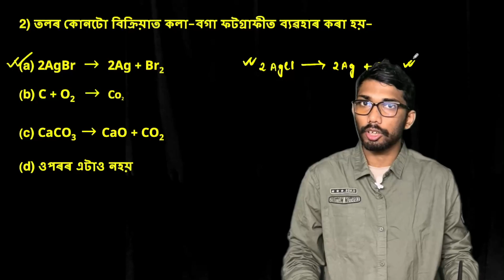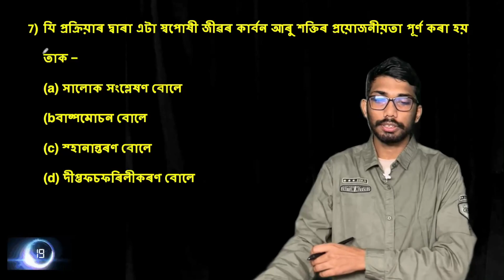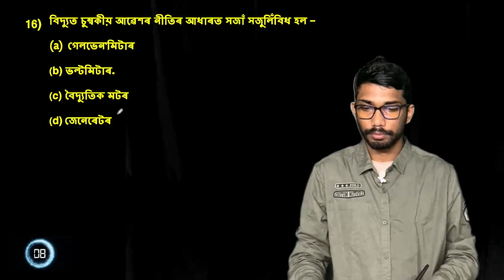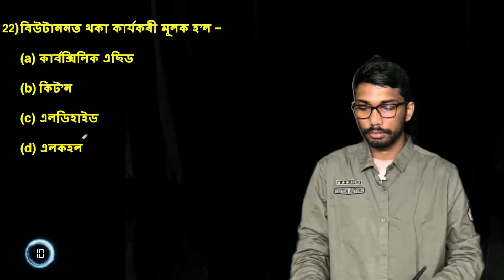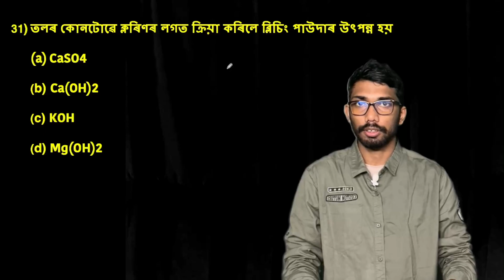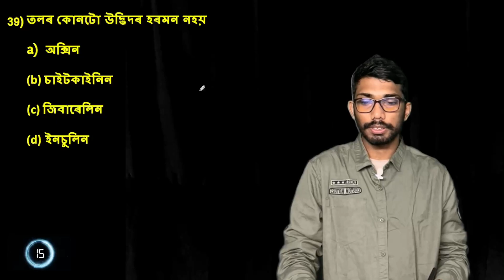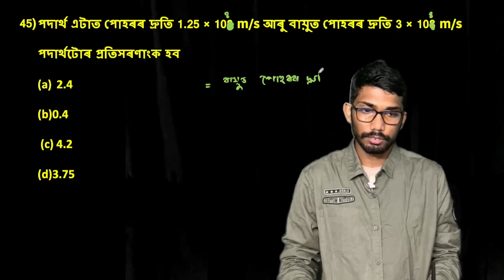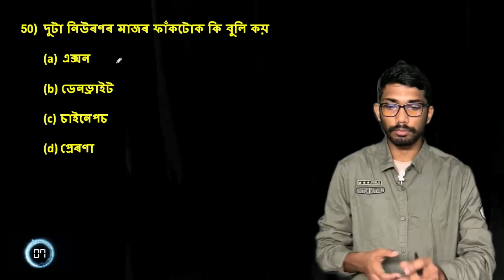All Chapters Science MCQs for HSLC 2023 | Common MCQ for HSLC 2023 | Let's Approach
Let's Approach:- Assam's No. 1 Online Platform for Class 11 & 12 Physics & Mathematics. Also, Best Free Platform for Class 10 Science & Mathematics.

🎯আমাৰ লাইভ ক্লাছত জইন হবলৈ 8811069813 নম্বৰত যোগাযোগ কৰা ।

🎯Prepare for Boards and competitive exams at Let's Approach by Best Educators.

📞Call Let's Approach for Detailed Information :- 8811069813

⚡𝙅𝙤𝙞𝙣 𝙞𝙣 𝙊𝙪𝙧 𝘽𝙚𝙨𝙩 𝘾𝙤𝙪𝙧𝙨𝙚 𝙁𝙤𝙧 ⚡

🔴𝐋𝐞𝐭'𝐬 𝐀𝐩𝐩𝐫𝐨𝐚𝐜𝐡 𝐀𝐩𝐩 𝐅𝐞𝐚𝐭𝐮𝐫𝐞𝐬 :-

👉𝐋𝐢𝐯𝐞 𝐢𝐧𝐭𝐞𝐫𝐚𝐜𝐭𝐢𝐨𝐧𝐬 𝐰𝐢𝐭𝐡 𝐄𝐝𝐮𝐜𝐚𝐭𝐨𝐫𝐬 𝐝𝐮𝐫𝐢𝐧𝐠 𝐋𝐢𝐯𝐞 𝐂𝐥𝐚𝐬𝐬𝐞𝐬.

👉𝐘𝐨𝐮 𝐜𝐚𝐧 𝐰𝐚𝐭𝐜𝐡 𝐫𝐞𝐜𝐨𝐫𝐝𝐞𝐝 𝐋𝐞𝐜𝐭𝐮𝐫𝐞 𝐔𝐧𝐥𝐢𝐦𝐢𝐭𝐞𝐝 𝐭𝐢𝐦𝐞 𝐚𝐟𝐭𝐞𝐫 𝐋𝐢𝐯𝐞 𝐂𝐥𝐚𝐬𝐬.

👉𝐑𝐞𝐜𝐨𝐫𝐝𝐞𝐝 𝐕𝐢𝐝𝐞𝐨 𝐋𝐞𝐜𝐭𝐮𝐫𝐞𝐬 𝐜𝐚𝐧 𝐛𝐞 𝐚𝐜𝐜𝐞𝐬𝐬 𝐞𝐚𝐬𝐢𝐥𝐲.

👉𝐅𝐫𝐞𝐞 𝐒𝐭𝐮𝐝𝐲 𝐌𝐚𝐭𝐞𝐫𝐢𝐚𝐥𝐬 𝐢.𝐞 𝐁𝐨𝐨𝐤𝐬, 𝐀𝐬𝐬𝐢𝐠𝐧𝐦𝐞𝐧𝐭𝐬, 𝐏𝐫𝐞𝐯𝐢𝐨𝐮𝐬 𝐘𝐞𝐚𝐫 𝐐𝐮𝐞𝐬𝐭𝐢𝐨𝐧 𝐩𝐚𝐩𝐞𝐫𝐬 𝐚𝐧𝐝 𝐎𝐭𝐡𝐞𝐫𝐬..

All Chapters Science MCQs for HSLC 2023,
science class 10 mcq for hslc,
science class 10 mcq,
important mcq for hslc 2023,
science mcq for hslc 2023,
all chapters science mcq for hslc 2023,
science all chapters mcq for hslc 2023,
lets approach,
let's approach,
hslc 2023 important mcq science